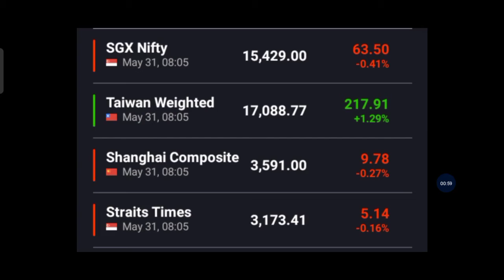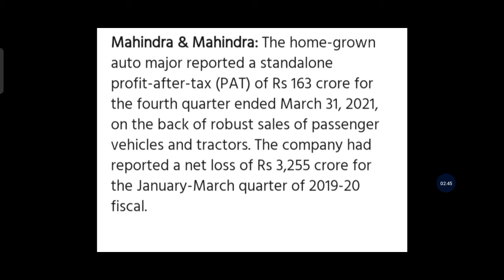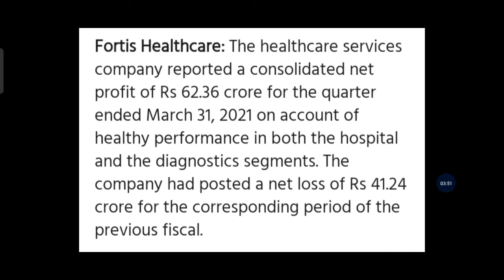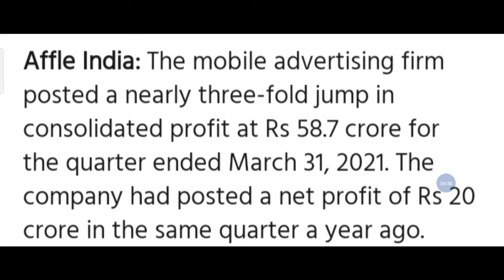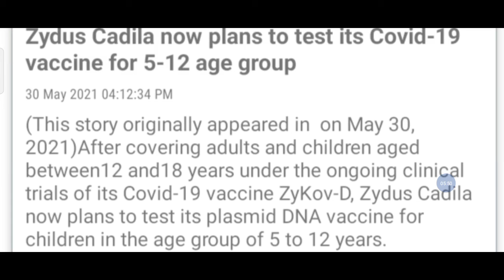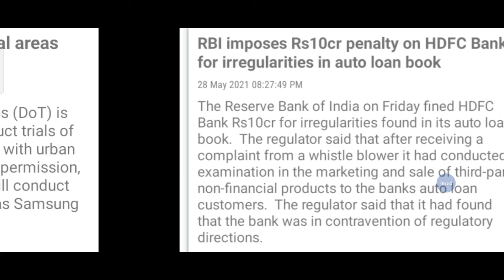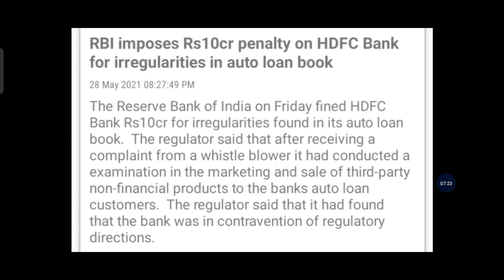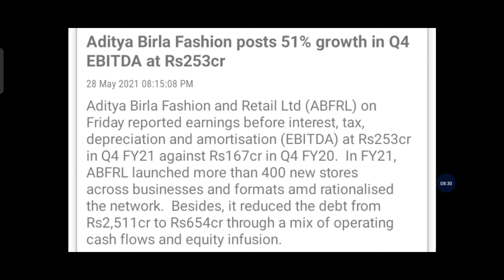May 31 SGX Nifty Signals a negative Start | Q- 4 Results | Stocks in News| Global News |Trade Target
AliceBlue Demat

1. Investor name that opens the account
2. phone no
4. Used Broker
5. Customer ID

 May 31 2021 Morning Update | Market Fall | Q- 4 Results | Stocks in News | Covid News
trade target
Trade Target
1. nifty view
2. nifty option chain analysis
3. nifty view tomorrow
4. long term investment in stock market
5. tradetarget, trade target
6. Finnifty
7. corona vaccine
8. covid vaccine
9. share market crash
10. Swing trading
14. stocks to buy for short term
15. swing trading strategies
16. option trading strategies
17. intraday trading strategies
18. best stocks to buy tomorrow
20. where to open dmat account
21. free intraday trading training
22. free option trading training
23. stock market classes
24. free stock market classes
26. stock market news
27. business news today
28. stock market news today
29. stock market learning videos
30. why market crashed today
31. penny stocks
32. multibagger stocks
33. multibagger penny stocks
34. penny stocks list
36. debt free penny stocks
37. penny stocks with strong fundamentals
38. how to invest in penny stocks for beginners
39. top stocks 2021
40. latest share market news
41. latest share market tips
42. latest share market tips in hindi
44. latest stock market news
45. stock market in hindi
47. swing trading strategies
48. intraday trading tips
49. share market portfolio
50. stock market classes
51.Business news
52. latest share recommendations
53. nifty weekly view
54. latest stock picks
55. moneycontrol news
56. stock market today
57. stock market india
58. stock market basics
59. stock trading
60. share tips
62. share market basics for beginners
63. share trading for beginners
64. share market me paise kaise lagaye
65. how to make money in stock market
66. how to invest in stock market
67. how to earn money
68. ipo kya hai
69. ipo kaise kharide
70. ipo news
71. latest ipo news
72. upcoming ipo
73. sebi guidelines
74. sebi notice
75. sebi circular
76. fomo
77.  ema strategy
78. best stock market youtube channel for beginners
79. best intraday trading youtube channel
80.  best share market youtube channel for beginners
81. best mutual funds investing youtube channel for beginners
82. best youtube channel for wealth management for beginners
83. best youtube channel on long term investment
84. India's no one youtube channel on personal finance
85. top youtube channel on stock market
96. dmat account kaise khole
97. dmat account in hindi
98.Equity share market
99. Impact on equity share market
100. Equity share falling
101. Returns in equity share
102. Equity share of the day | stock of the day
103. Equity share market rally
104. Share market
105. FII Buying in equity share market
106. Equity share in india
107. equity share market outlook
108. fii buying in equity share market
109. nifty tomorrow prediction
110. market tomorrow analysis
111. market tomorrow
112. equity share market
113. share market tomorrow
114. equity
115. share
116. share market rise
117. Equity share market resistance and support level
118. nifty prediction of tomorrow
119. Best share of the day
120. Equity share market in range
121. equity share market tomorrow
122. market rise after expiry
123. share market rise
124. best share today
125. nifty rising
126. equity market rising
127. equity market rise
128. share market increase
129. reliance latest news
130. share market rise
131. share market trend